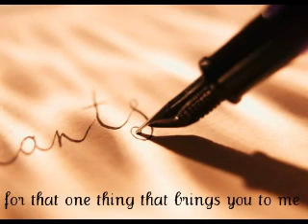Military-Set Fire To The Third Bar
you left me here cold.
i know you left me to make things better.
everyday your gone, a little part of me slips away.
i wait every month, every week, every day, every minute for that one thing that brings you to me.
in that letter is a gift.
a gift of life, knowing your still there.
although parts of my hope for you are born again when i read your letters... the feeling of hope falls away when i put all of my feelings on paper for you to read.
i can only write so much for so long.
as much as i write, i know you have to do this and i support you.
i want you home safe with me.